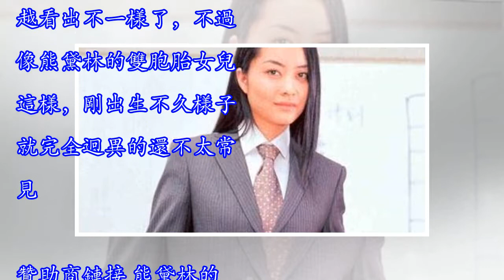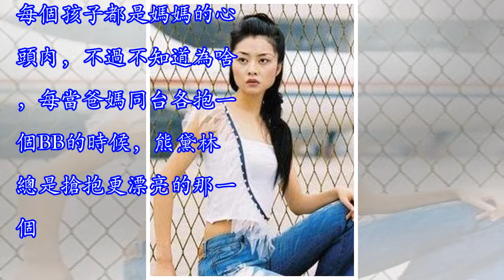熊黛林曬長相清奇的雙胞胎，無意中卻曝光了自己的整容臉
熊黛林曬長相清奇的雙胞胎，無意中卻曝光了自己的整容臉熊黛林曬長相清奇的雙胞胎，無意中卻曝光了自己的整容臉一說到雙胞胎，首先想到的就是一模一樣，可是熊黛林的雙胞胎給我們普及了一個常識，雙胞胎也分同卵雙胞胎和異卵雙胞胎，一般來說，龍鳳胎絕大多數都是異卵雙胞胎，而同性雙胞胎則還有可能是同卵也有可能是異卵，比如林志穎的雙胞胎兒子就是異卵，越長大就越看出不一樣了，不過像熊黛林的雙胞胎女兒這樣，剛出生不久樣子就完全迥異的還不太常見。贊助商鏈接 熊黛林的兩個女兒，一個大圓臉，一個小尖臉，一個眼睛較小，一個眼睛大大的，一個鼻子較塌，一個鼻子更高，就連頭髮都一個少一個多，這剛在出發點上，親姐妹的顏值就甩開了好大...